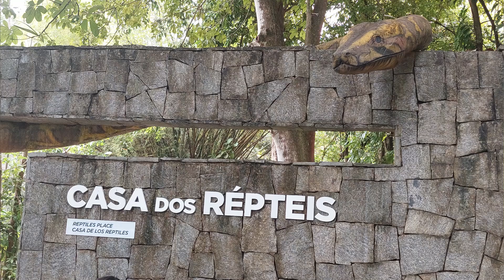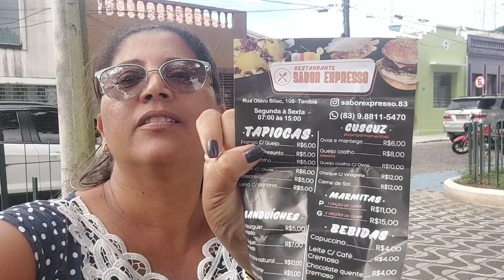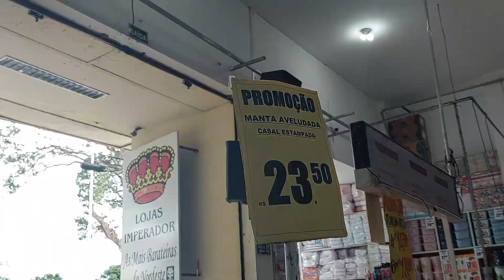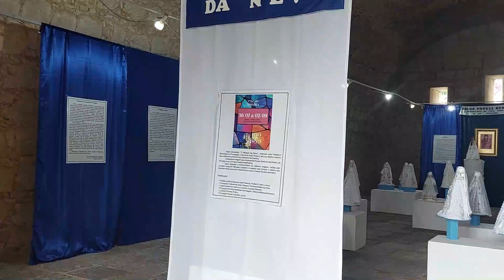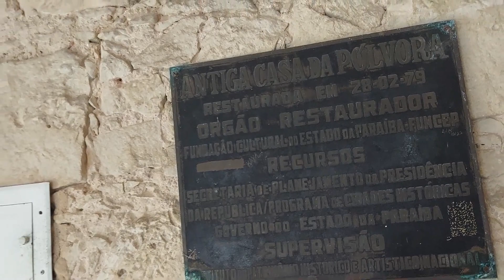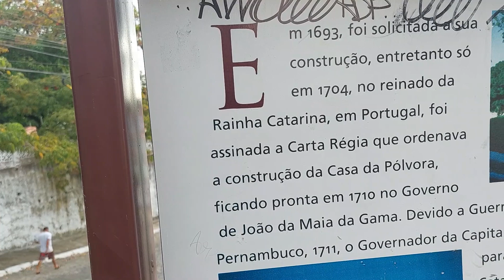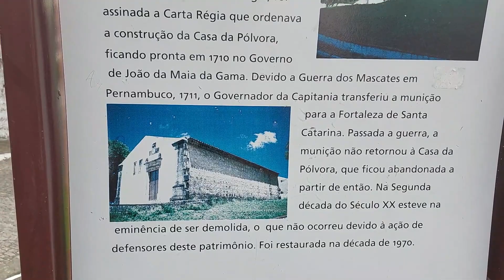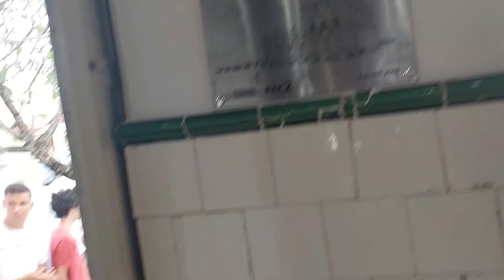🏡PASSEIO EM FAMíLIA [PARTE 02] NA LAGOA DE JOÂO PESSOA-PB//FUI NO HOTEL GLOBO👩‍👩‍👦‍👦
Olá me chamo Patrícia, meu apelido carinhoso é Cinha, vim do Nordeste pra mora no Rio de Janeiro, sou casada, tenho dois filhos, resolvi abrir esse canal para compartilhar um pouco dos meus momentos com vocês👩🏻‍🌾
💥Receitas nordestina
💥Bater pernas...

💥Se sentir no seu coração que pode ajudar, para que a cada dia tragamos mais conteúdos e vídeo para o canal, venha ser um apoiador do canal .
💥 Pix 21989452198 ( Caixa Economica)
Patricia Viegas de Souza
Que Deus abençoe grandemente.

🙏🏻Não andem ansiosos por coisa alguma, mas em tudo, pela oração e súplicas, e com ação de graças, apresentem seus pedidos a Deus.
Filipenses 4:6